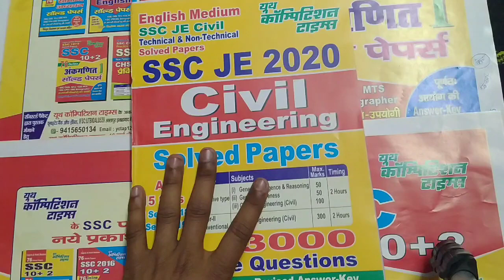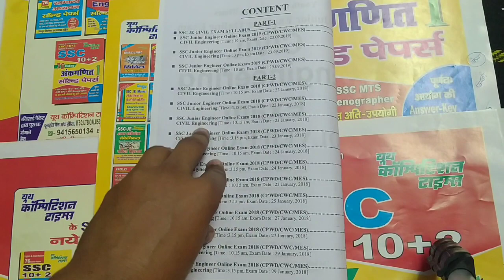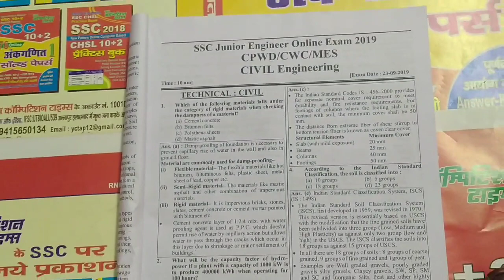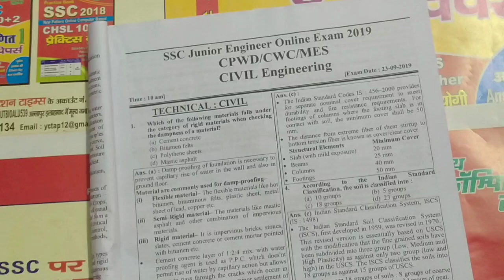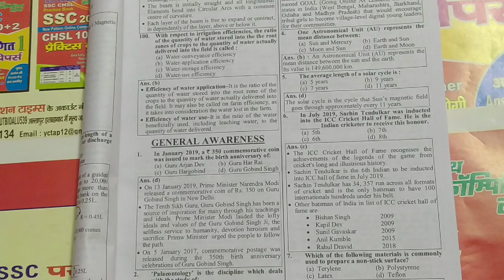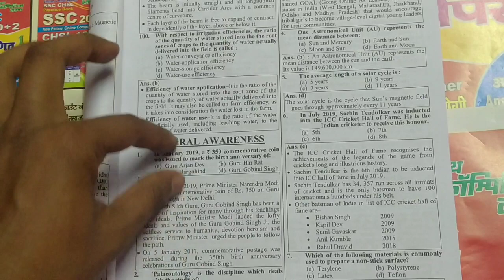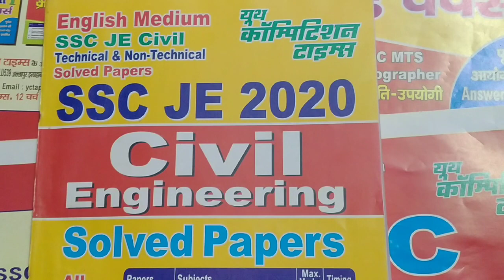SSC JE Civil 2020 Engineering Solved Papers(English Medium) || CIVIL ENG. BOOK || YCT BOOKS